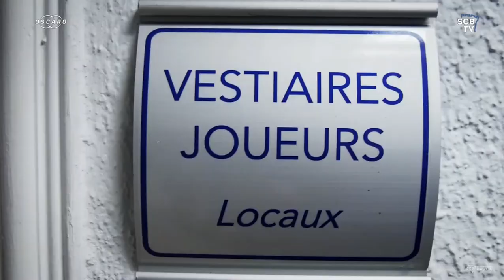Clip inside S.C.Bastia-U.S.Concarneau CDF 2018/2019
Bonjour a tous jespere que vous aller bien aujourd'hui je poste cette video pour montrer a la France que le sporting et en bonne position pour cette compétions et quel a les ressource pour aller loin je veut également montrer le nouveau sporting et donnée l'envie au gens de revenir au stade de Furiani en vous souhaitant un bon visionnage.

video présente sur la chaine dély du club ou directement sur leur site.